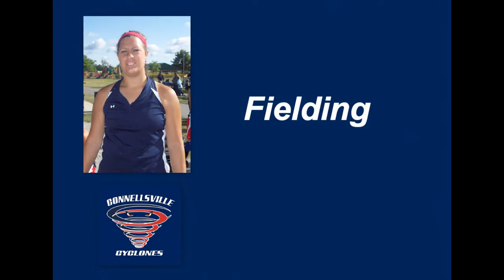Anna Lauterbach 2012 Pitcher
Anna Lauterbach Connellsville Cyclones 18 U Pitcher, 1B, 3B Softball Skills Video, 2012 Graduate